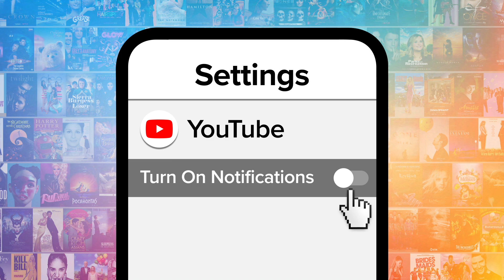Top 10 Dark Truths About That '70s Show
There are many dark truths behind. "That '70s Show." For this list, we’ll be looking at the most notable scandals, controversies, and reported facts about the show and its cast. Our countdown includes the same-sex kiss controversy, Mila Kunis lied about her age, recasting Laurie, and more! What do YOU make of these dark truths?